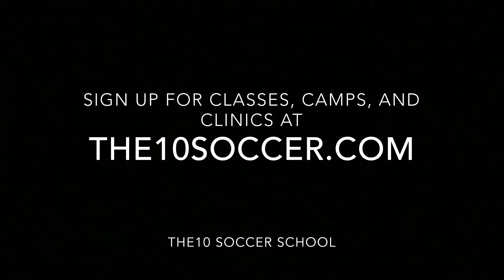Carly Excellent Control of the Ball the10 Soccer School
Enjoy the gift of FREE HD Highlights from Your Sports Activities!
Watch  Share   Enjoy  for FREE
"We R Your Biggest Fans!"
at RASSports.com
Join the world of RAS Sports today! Visit RASSports.com for the Opportunity for FREE Highlights of your sports activities.

the10 Soccer School is proud to see their students applying the knowledge they learn at the10, in actual games. They learn Ball Control, Passing and Defensive Techniques, Goal Keeper skills and of course, how to Apply Power with Accuracy while taking shots. Individual Player Lessons and Entire Team Lessons fit will your needs.